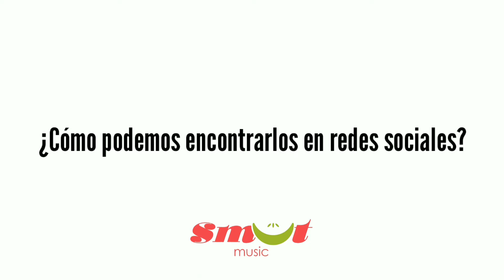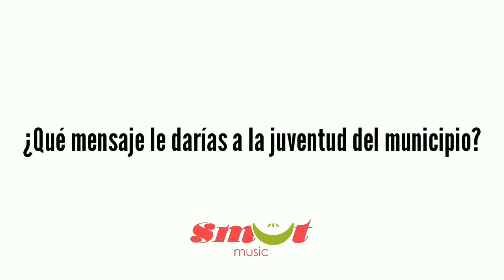Smut Live! #55 - Ruffo Henao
Nuestro invitado esta semana es Ruffo Henao, un filadelfeño con más de 15 años de experiencia en la docencia y que actualmente trabaja en la Institución Antonio Nariño.
Ruffo es el creador de Talentos F, un concurso infantil de canto que busca encontrar a los nuevos artistas del municipio de Filadelfia.
El programa se encuentra actualmente en la etapa de preselección de los concursantes para su cuarta temporada. Conoce un poco más de Ruffo y su programa en esta entretenida entrevista.